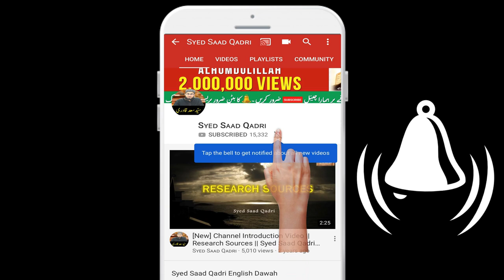Insan k Nutfe se Guftugu